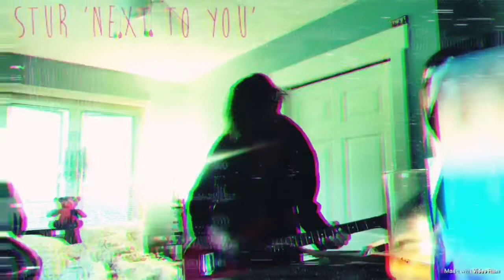stur + next to you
raw, lo-fi, indi recording...